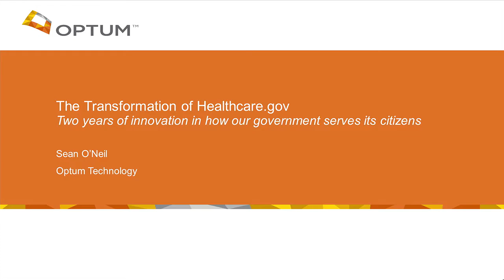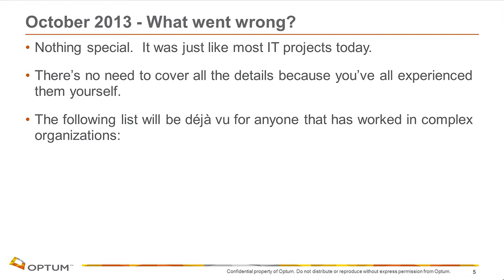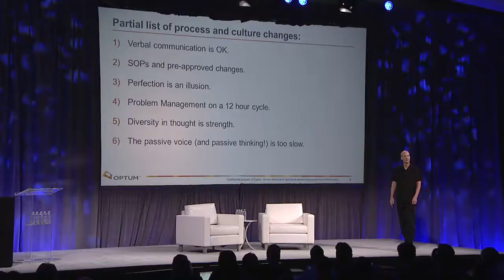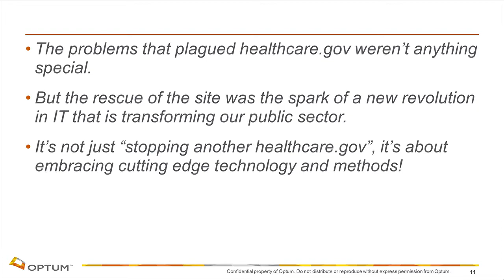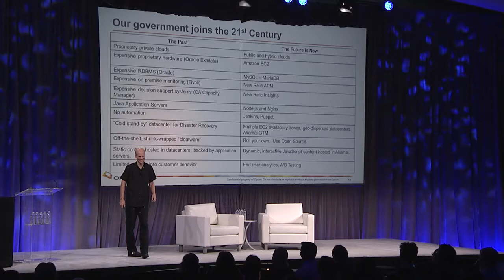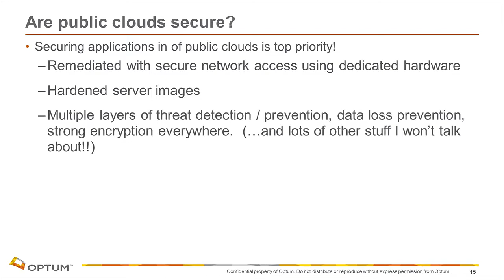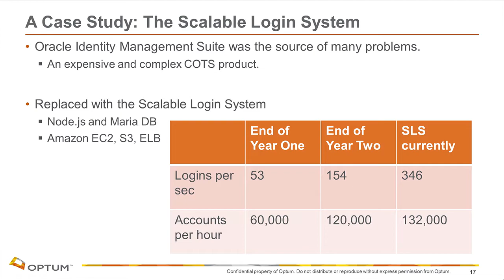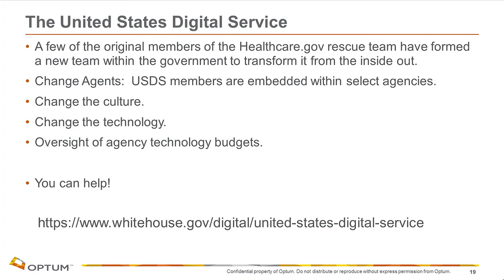FutureStack15: Sean O'Neil of Optum Tech | Healthcare.gov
Sean O'Neil of Optum Tech and Healthcare.gov takes the stage and discusses how the HealthCare.gov fix transformed the way government manages IT.